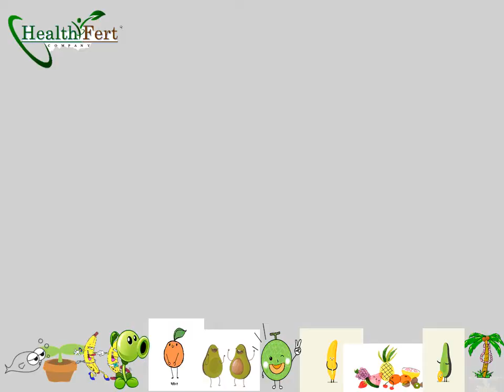Organic Fertilizer Advertisement using Ppt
This was just a school requirement for our Agricultural-Marketing subject. Hope you enjoy!